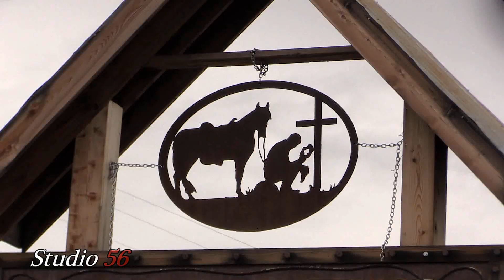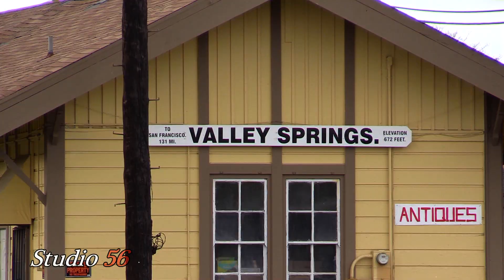Our Little Town Valley Springs Ca.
Our Little Town in Calaveras Co. Ca.